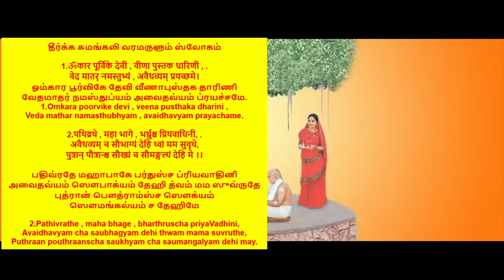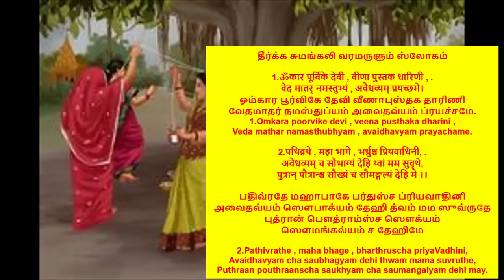வெள்ளிக்கிழமை தீர்க்க சுமங்கலி யோகம் தரும் வட சாவித்ரி விரத கதை, ஸ்லோகம் vata savithri viratham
சத்யவானின் மனைவி சாவித்ரியால் அருளப்பட்ட தீர்க்க சுமங்கலி வரமருளும் ஸ்லோகம்
 4 line manthram

 இத்துதியை  வட சாவித்ரி நோன்பன்றும் , காரடையான் நோன்பன்றும், , செவ்வாய், வெள்ளிக்கிழமைகளிலும் பாராயணம் செய்தால் தீர்க்க சுமங்கலி வரம் கிட்டும்.

சேங்காலிபுரம் அனந்த ராம தீக்ஷிதர் இந்த ஸ்தோத்திரத்தை தினமும் குளித்த பின் ஜபிக்க பரிந்துரைக்கிறார்

தீர்க்க சுமங்கலி வரமருளும் ஸ்லோகம்

1.ॐकार पूर्विके देवी , वीणा पुस्तक धारिणी , .
वेद मातर् नमस्तुभ्यं , अवैधव्यम् प्रयच्छमे।
ஓம்கார பூர்விகே தேவி வீணாபுஸ்தக தாரிணி
வேதமாதர் நமஸ்துப்யம் அவைதவ்யம் ப்ரயச்சமே.
1.Omkara poorvike devi , veena pusthaka dharini ,
Veda mathar namasthubhyam , avaidhavyam prayachame.

2.पथिव्रथे , महा भागे , भर्थ्रुश्च प्रियवाधिनी, .
अवैधव्यम् च सौभाग्यं देहि थ्वां मम सुवृथे,
पुत्रान् पौत्रान्श्च सौख्यं च सौमङ्गल्यं देहि मे ।।

பதிவ்ரதே மஹாபாகே பர்துஸ்ச ப்ரியவாதினி
அவைதவ்யம் ஸௌபாக்யம் தேஹி த்வம் மம ஸுவ்ருதே
புத்ரான் பௌத்ராம்ஸ்ச ஸௌக்யம்
ஸௌமங்கல்யம் ச தேஹிமே

2.Pathivrathe , maha bhage , bharthruscha priyaVadhini,
Avaidhavyam cha saubhagyam dehi thwam mama suvruthe,
Puthraan pouthraanscha saukhyam cha saumangalyam dehi may.

பொதுப்பொருள்:

தனது பெயருக்கு முன் ஓங்காரத்தை உடையவளும், வீணை, புத்தகம் இவைகளை தரித்துக்கொண்டு இருப்பவளும், வேதங்களுக்குத் தாயுமான காயத்ரி எனும் சாவித்ரி தேவியே உனக்கு நமஸ்காரம். கணவன் என்னிடத்தில் அன்பு குறையாது இருத்தல் வேண்டும். தீர்க்க சுமங்கலி வரத்தை தாயே எனக்கு அருள வேண்டும். பக்தர்களை ரட்சிப்பதையே விரதமாகக் கொண்டவளும் ஆன தேவியே! நான் சௌபாக்யத்துடன் வாழ தாங்கள் அருள வேண்டும்.

(சத்யவானின் மனைவி சாவித்ரியால் அருளப்பட்ட இத்துதியை வட சாவித்ரி, காரடையான் நோன்பன்றும், செவ்வாய், வெள்ளிக்கிழமைகளிலும் பாராயணம் செய்தால் தீர்க்க சுமங்கலி வரம் கிட்டும்.)

தீர்க்க சுமங்கலி யோகம் பெற விருத்தாசலத்தில் உள்ள விருத்தாம்பாள் சமேத விருத்தகிரிஸ்வரர் திருக்கோயில் சிறந்த பரிகார ஸ்தலமாகும்.
இங்கு அம்மையும் அப்பனும் வயோதிகர்களாய் அருள் பாலிப்பது சிறப்பு.
தீர்க்க சுமங்கலியாக வாழ சுக்கிரனின் அனுக்கிரகம் முக்கியமாகும்.
எனவே பெண்கள் வருடத்திற்கு ஒரு முறையேனும் கணவனுடன் சேர்ந்து சுக்ர ஸ்தலமான ஸ்ரீரங்க நாச்சியாரை வழிபடுவது மாங்கல்ய தோஷங்களை போக்கி தீர்க சுமங்கலி யோகத்தை தரும்.

தமிழ்நாட்டில் ஆறு பெரிய கோவில்களில் ஆலமரம் ஸ்தல விருட்சம் (மரம்) ஆக திகழ்கிறது.
ஆலங்காடு, திரு ஆலம்பொழில், திரு அன்பிலாந்துறை, திரு மெய்யம், திருப் பழவூர், திரு வில்லிப் புத்தூர்.
இந்த ஊரில் இறைவன் இறைவி மற்றும் ஸ்தல விருஷமான ஆல மரத்தை வணங்கினால் மாங்கல்ய பலம் பெருகும்.

"ஆல்போல் தழைத்து
அருகு போல்வேரோடி
மூங்கில் போல் சூழ்ந்து முடிவில்லாமல் வாழ்க"